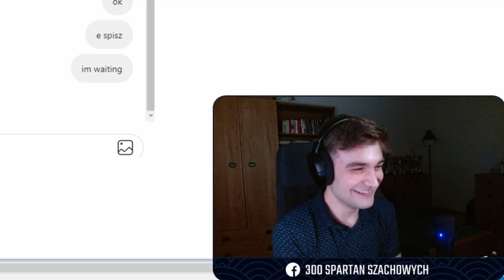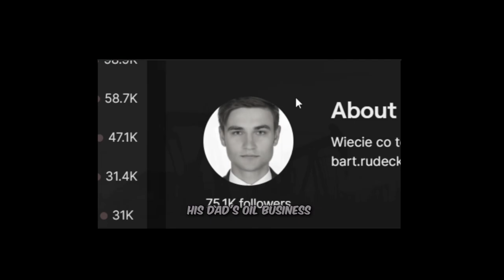mój turniej oglądało 120 000 osób ft. Patecki, Hikaru...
Zorganizowałem w paintcie turniej urodzinowy i tak się stało, że zagrali w nim GM Hikaru, GM Patecki, WGM Nemsko, WFM Alexandra Botez, Andrea Botez, FM Kozok, WIM Ruchess, GM ChessWeeb, Szacharz, IM Damian Lewtak, FM Dawid Czerw, CM Jaskół,  FM Szparu, GM Zbigniew Pakleza, WFM Anna Cramling i ja. Wielkie dzięki dla wszystkich, którzy wzięli udział i oglądali.